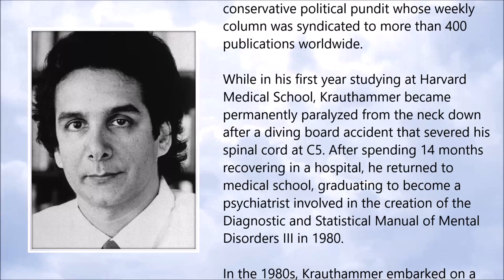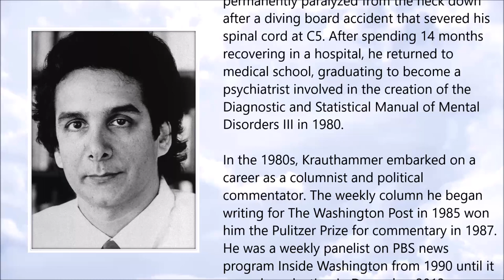Charles Krauthammer ● A Simple Tribute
Charles Krauthammer (March 1950 – June 2018)